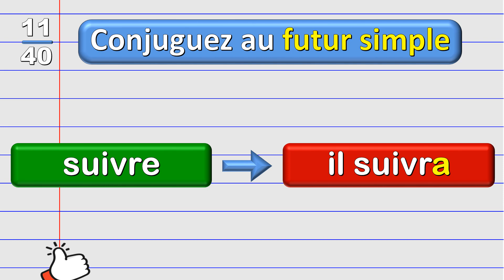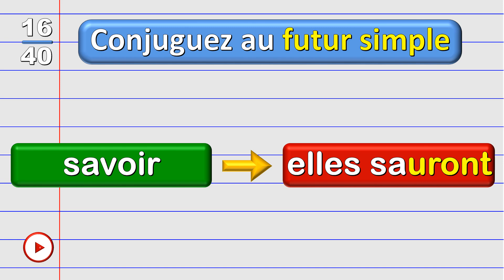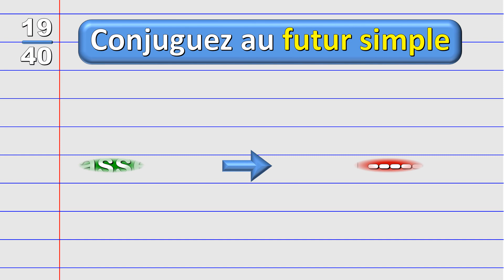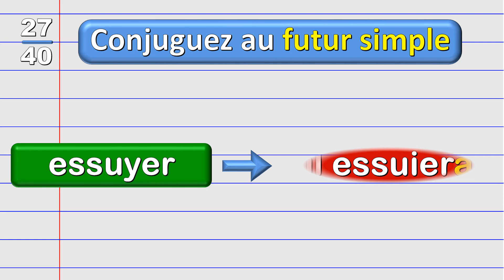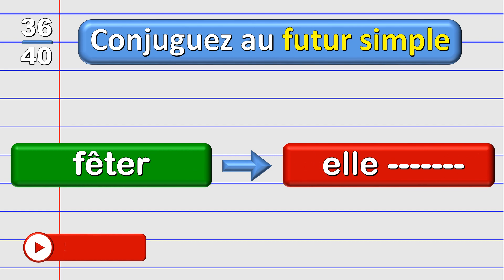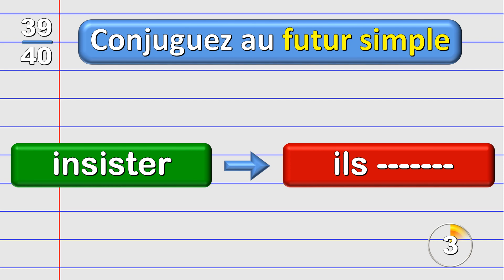Exercice pour maîtriser la conjugaison au futur simple | 40 Verbes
Apprendre la conjugaison au futur simple en s'amusant ! Cette vidéo vous propose des exercices ludiques pour aider vos enfants à maîtriser la conjugaison au futur simple facilement. Cette méthode ludique est idéale pour rendre l'apprentissage plus agréable et efficace. Si vous voulez vous perfectionner en français, ce quiz est un excellent moyen de commencer!